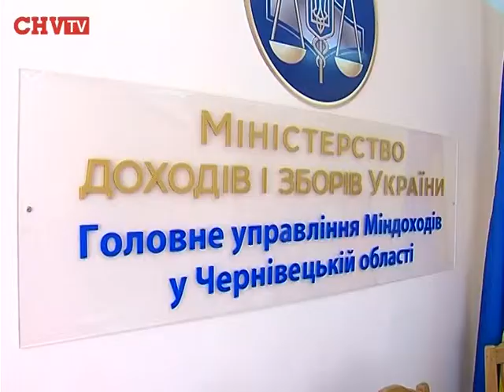Влада створює Службу фінансових розслідувань